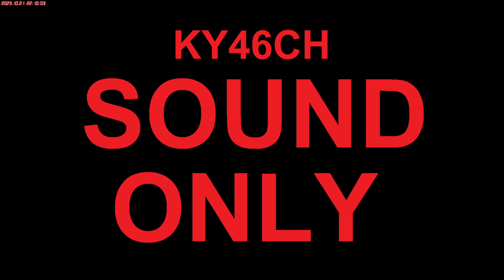2023-10-21 夜原神 Twitch | Neon Digital Clock - powered